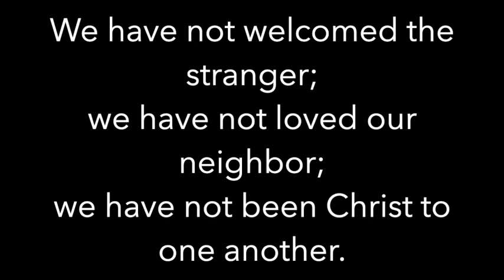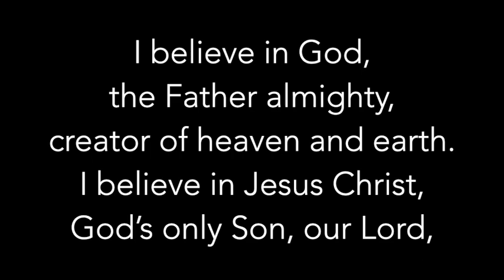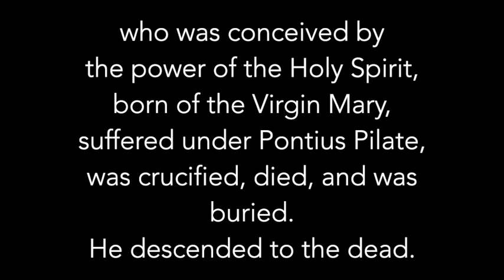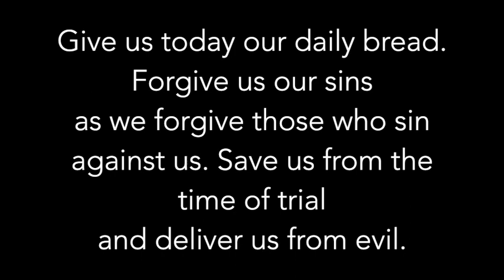Second Sunday of Advent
Prelude: "Awake, Awake and Greet the New Morn"
Welcome - Pastor Karsten Voskuil
"My Soul in Stillness Waits" Lighting of the Advent Candle - Robin and Mark Wilson
Prayer of Confession and Words of Assurance
Greetings from God
Gospel Lesson - Mark 1:1-8
Children’s Message
Sermon - "Back to the Garden"
Hymn of the Day - "Comfort, Comfort Now My People"
Affirmation of Faith - Apostles' Creed
Prayers of Intercession/Lord’s Prayer “Wait for the Lord”
Blessing and Departing Peace
Prelude: Awake, Awake and Greet the New Morn by Marty Haugen, arr. Rachel Chapin
Advent Candle-lighting: "My Soul in Stillness Waits" by Marty Haugen
HOTD: "Comfort, Comfort Now My People" by Johann G. Olearius, music from Trente quatre pseaumes de David (Geneva 1551). ELW #256
Before Prayers: "Wait for the Lord" by Taize Community and Jacques Berthier. ELW #262